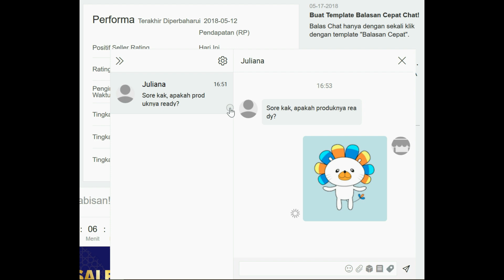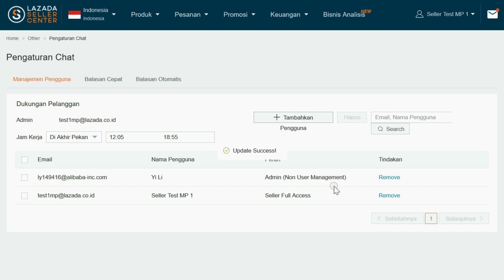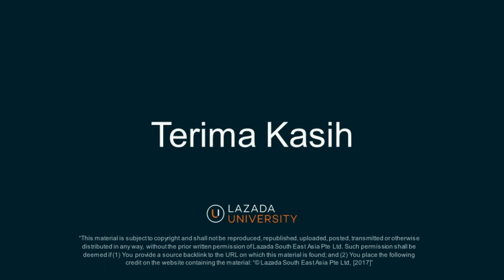Panduan Pengaturan Fitur Chat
Fitur Chat merupakan salah satu fitur terbaru Lazada. Ayo manfaatkan fitur ini untuk menjalin hubungan yang baik dengan pelanggan anda.